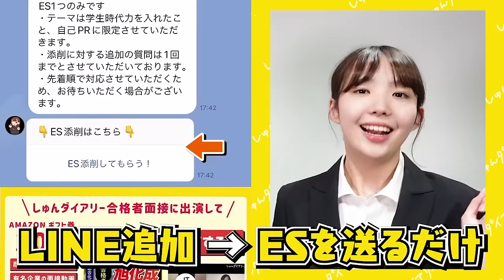今年残り2週間でこれだけ対策してください。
JOBTVとは？
📢約1000社の会社説明動画が見放題！
📢自己PR動画1本でどこでもエントリー可能！

■JOBTVのプロのキャリアアドバイザーへの相談はこちらから！

◾️JOBTVの会員登録はこちらから！

■JOBTVを運営するアジアNo.1PR会社ベクトルのHPはこちら！

■ webサイト「しゅんダイアリードットコム」では、人気大手企業400社以上の面接が見放題！

■対象
24卒

23卒メンバーきいちゃんが業界最大手22社に通過したESや、ほぼES落ちだったゆかちゃんが通過率100%にまで改善したES、専修大から超大手に内定した星くんが面接対策で使っていた質問集など！

みんなで就活頑張りましょう！

【内容】
0:00 ダイジェスト
0:10　企画説明
1:02　1つ目のやるべき事
3:25　2つ目のやるべき事
5:30　3つ目にやるべき事
7:48　おすすめのやり方
8:41　エンディング